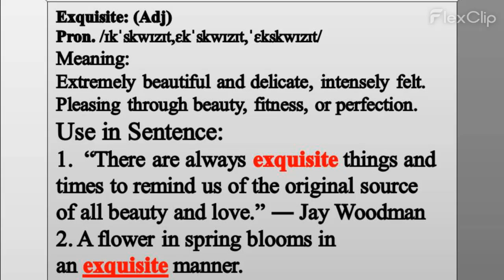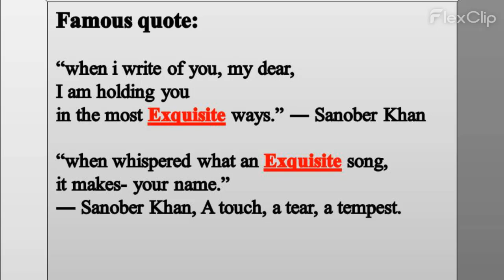The Word of The Day| Words in English | Words and Meaning | Use in Sentence | Famous Quotes.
This video tells the word Exquisite, its meanings, use in sentences, and famous quotes that has this word used.